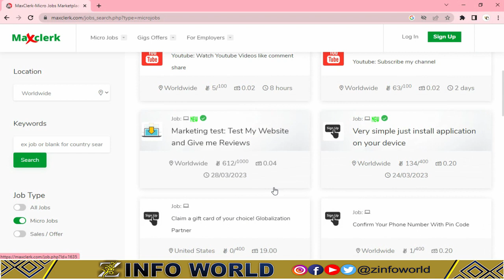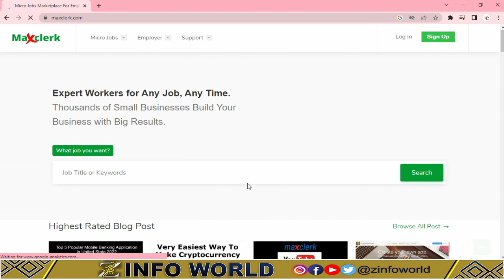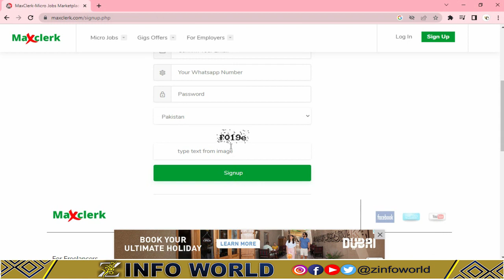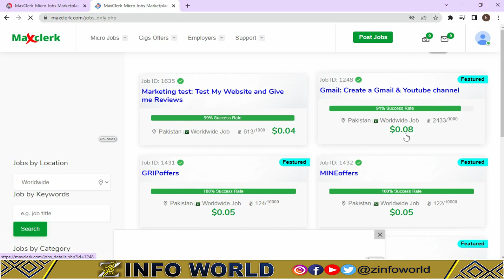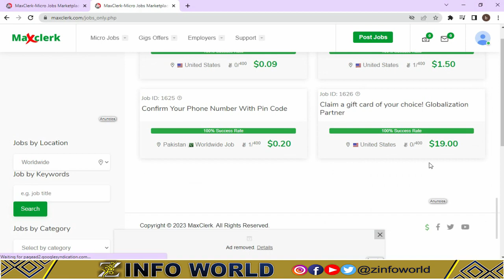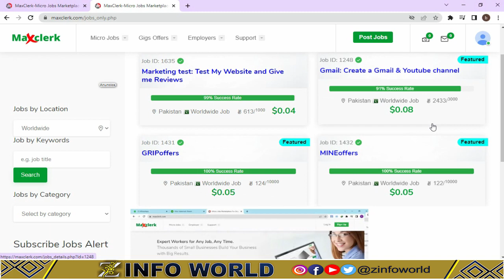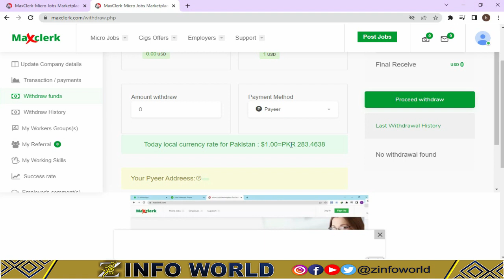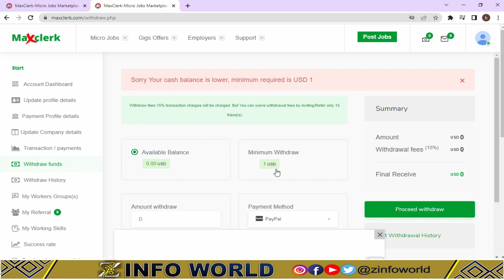Online earning in Pakistan, Real earning app, earning website, click and earn, Earn From Home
In this video, I will show you how you make money from home online easy way to make money online from home in 2023 with the real website,

earning websites in pakistan
online earning websites in pakistan easypaisa
triaba pakistan
free online earning app in pakistan
online earning websites in pakistan by watching ads
best earning app in pakistan without investment
typing jobs online in pakistan without investment
paid surveys pakistan
online earning in pakistan by watching ads
captcha typing jobs in pakistan
online typing jobs in pakistan at home without investment
real online earning websites in pakistan
without investment earn money in pakistan
free earning website in pakistan
online survey jobs in pakistan
online earning apps in pakistan
online earning websites in pakistan without investment
online work in pakistan without investment
orionmaal earning in pakistan
best online earning app in pakistan without investment
triaba com pakistan
online earning websites in pakistan without investment 2021
online earnings website in pakistan
best online earning websites in pakistan without investment
online typing jobs without investment daily payment in pakistan
real online earning app in pakistan
earn money in pakistan
easy typing job in pakistan without investment
online working sites in pakistan
earning money apps in pakistan with easypaisa
online earning websites in pakistan for students
onlinetypingjobs pk
easy way to earn money online in pakistan
forsage earning in pakistan
online work at home and earn money in pakistan
top earning websites in pakistan
online captcha typing jobs in pakistan
online earning platforms in pakistan
real online earning in pakistan without investment
watching ads and earn money in pakistan
earn real money online in pakistan
online earning for students in pakistan
easy earning app in pakistan
top online earning websites in pakistan
online surveys for money pakistan
earn money by answering questions online in pakistan
free online earning in pakistan
best captcha entry site in pakistan
free online earning websites in pakistan
online earnings apps in pakistan
easytypingjob com in pakistan
earn money online in pakistan for students without investment
best app for online earning in pakistan
real website for earning money in pakistan
earn money by watching ads without investment in pakistan
verified online earning websites in pakistan
top 10 earning apps in pakistan
earn money by watching youtube videos in pakistan
pakistan online earning website
top paying online surveys in pakistan
best online earning platform in pakistan
best website for online earning in pakistan
easytypingjob com pakistan
best money making online
real ways to make money from home
win money online
money online jobs
make money online websites list by junaid khan 05